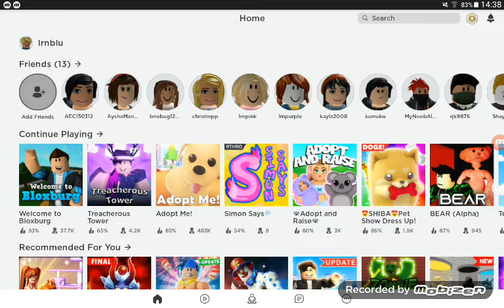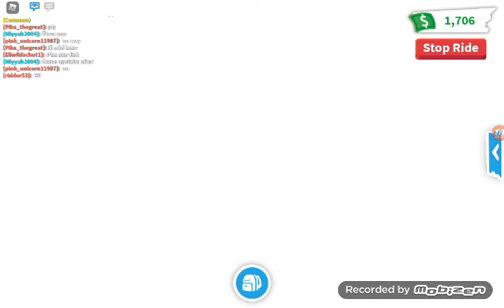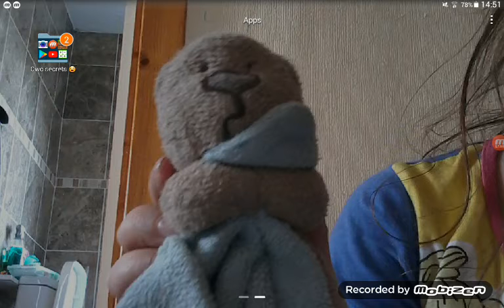Adopt me roblox 😀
My first ever roblox vid